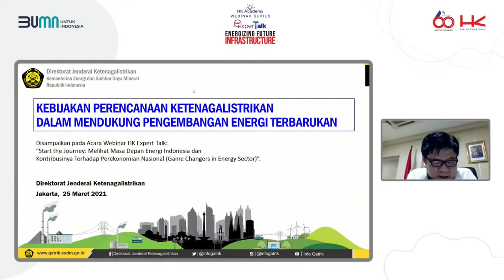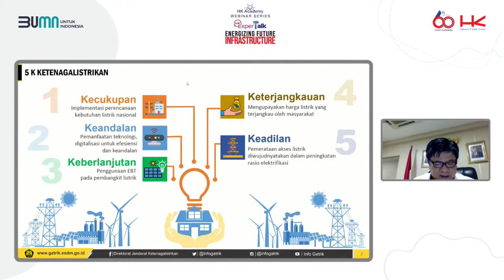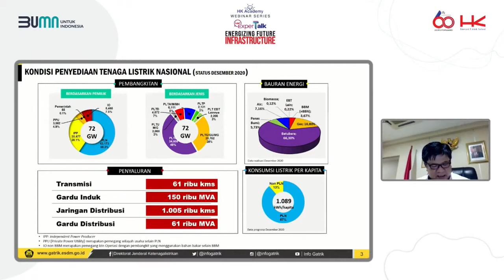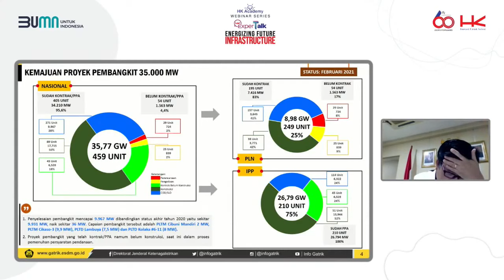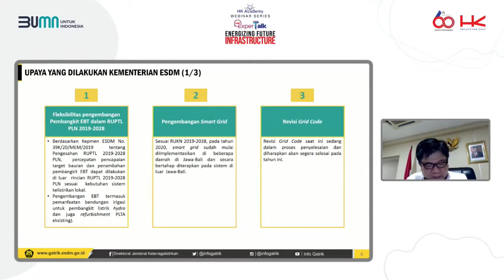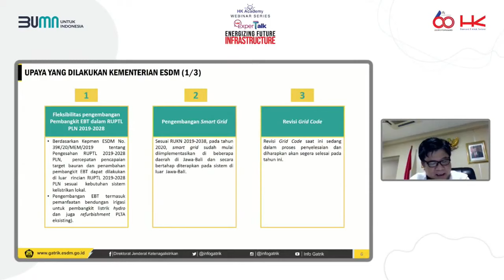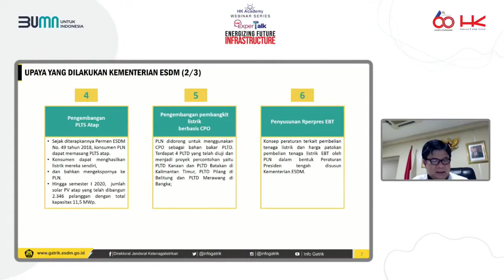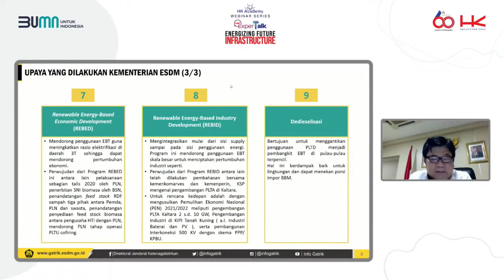Kebijakan Ketenagalistrikan untuk Renewable Energy | HK ExperTalk - Jisman Hutajulu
Narasumber:
Jisman Hutajulu
Direktur Pembinaan Program Ketenagalistrikan Kementerian ESDM